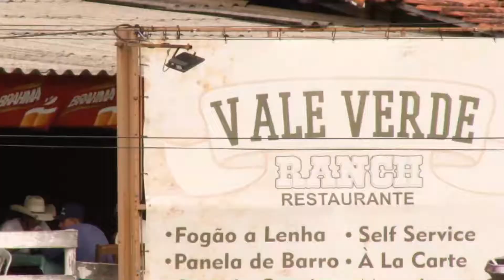Jornal da Faster - 07/12/2018